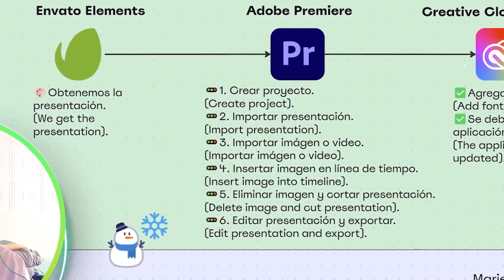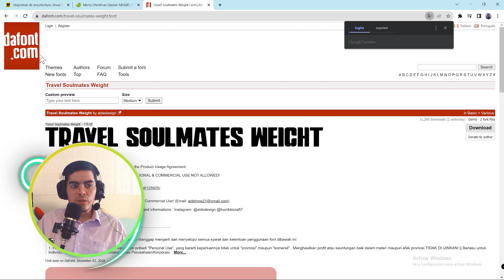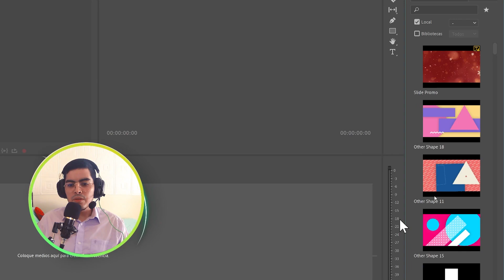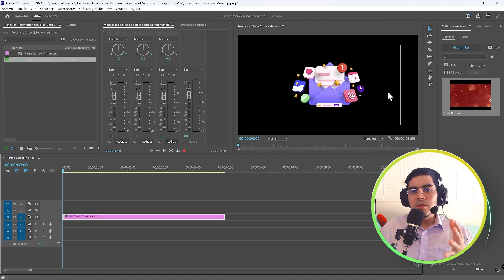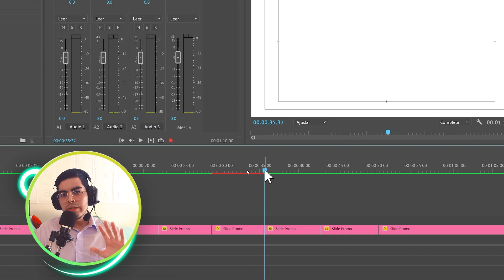▶️¡Presentación de Productos o Servicios en Adobe Premiere!🎁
⭐️¡Te explicaremos todo sobre cómo elaborar una presentación de productos o servicios en Adobe Premiere!

✅Guía:
0:00 Introducción
0:12 Vista previa
0:15 Diagrama de Envato Elements, Adobe Premiere y Creative Cloud Desktop
✨Envato Elements:
0:51 Obtener la presentación en Envato Elements
▶️Adobe Premiere:
1:07 Crear proyecto e instalar fuentes en Adobe Premiere
2:19 Importar presentación a Premiere
2:57 Importar imágen o video a Premiere
3:04 Insertar imagen y cambio Ajustes de secuencia FHD Premiere
3:39 Eliminar imagen y cortar presentación
3:50 Editar en Premiere
4:33 Exportar en Premiere

¿Anuncios por correo?

🌍Palabras clave y hashtag:
* Adobe premiere
* Presentación productos
* Navidad
* Envato elements
* Envato elements Navidad
* Plantilla premiere
* Tutorial premiere
* Edición video
* Efectos visuales
* Diseño gráfico
* Marketing digital
* Promoción productos
* Video marketing
* Tutorial navidad
* Navidad premiere
* Crear video navidad
* Exportar video
* Adobe creative cloud
* Premiere pro
* Tutorial youtube
* Diseño video
* Producción video
* Post producción
* Video profesional
* Video corporativo
* Presentar productos en premiere
* Video corto de productos en premiere
* Promocionar productos premiere
* Elaborar Intro productos premiere
* Exportar en Premiere
* Servicios editar premiere
* Editar productos o servicios en premiere
* Navidad Premiere
* Video Navidad